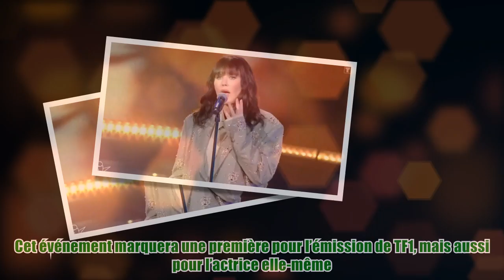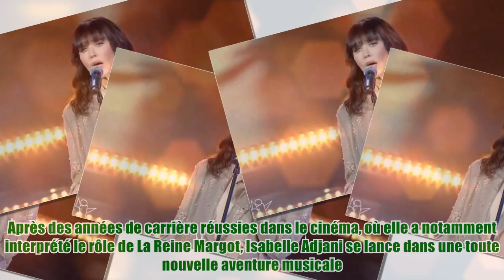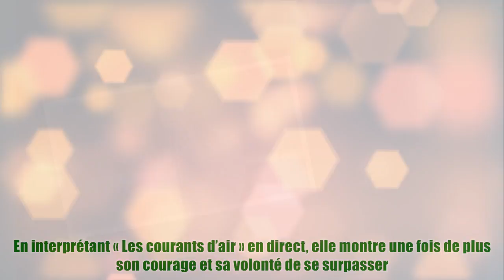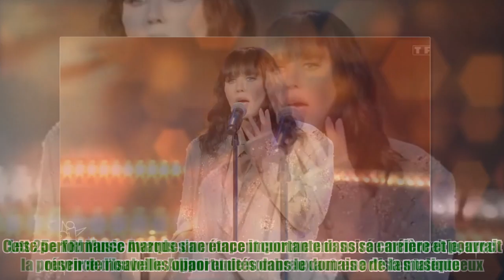Isabelle Adjani présente aux NRJ Music Awards 2023: la raison de sa grande première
,poker face (composition),album,éric zemmour,france 2,
Isabelle Adjani présente aux NRJ Music Awards 2023: la raison de sa grande première L’événement musical de l’année aura lieu ce vendredi 10 novembre 2023 : la nouvelle édition des NRJ Music Awards mettra à l’honneur les artistes de l’année. Après une cérémonie en 2022 marquée par l’absence de Nikos en raison d’une chute sur le plateau de la Star Academy, le présentateur phare de TF1 est de retour au Palais des Festivals de Cannes. Les artistes qui ont marqué ces derniers mois seront également présents : Juliette Armanet, Louane, Slimane, Vitaa, Vianney et Kendji Girac. Une star attirera particulièrement les regards : pour la première fois, Isabelle Adjani sera accueillie par Nikos le vendredi 10 novembre. Isabelle Adjani, l’artiste qui a récemment captivé les téléspectateurs dans le téléfilm « Adieu vinyle » diffusé sur France 2, fera une apparition remarquée aux 25e NRJ Music Awards. Cet événement marquera une première pour l’émission de TF1, mais aussi pour l’actrice elle-même. En